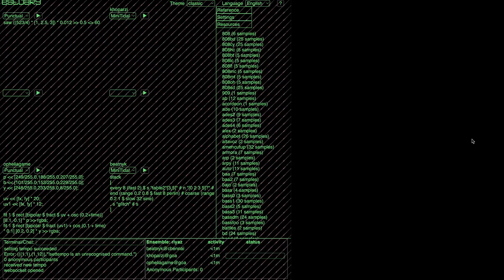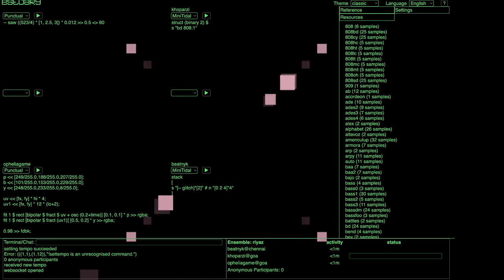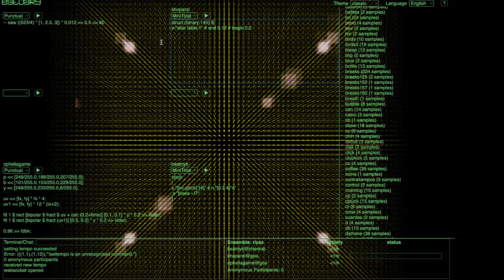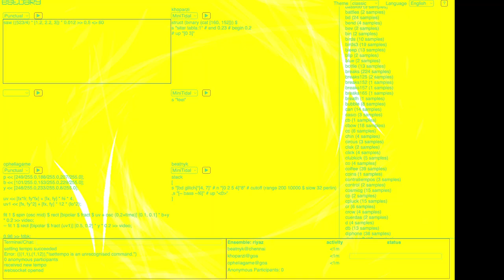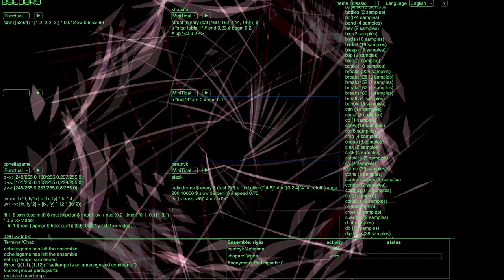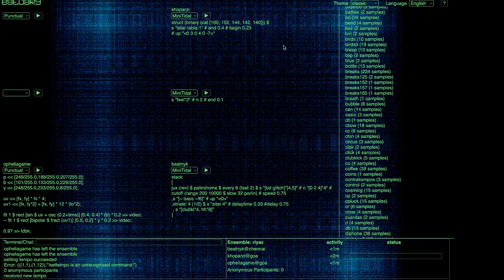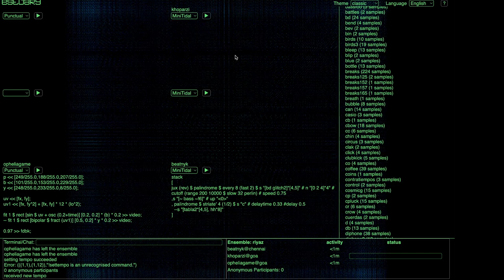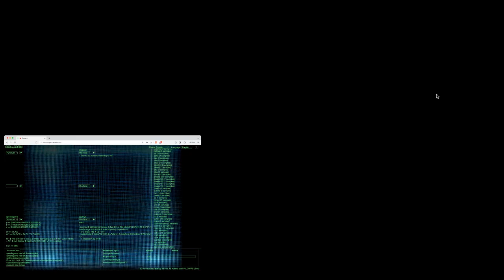Solstice Stream December 2023 - Algorave India Open Jam - 2023-12-21 11:00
Solstice Stream December 2023 live performance by Algorave India Open Jam from India

Ophelia.game, BeatNyk, Substance D and Khoparzi twiddling with visuals and sounds on Estuary with MiniTidal and Punctual